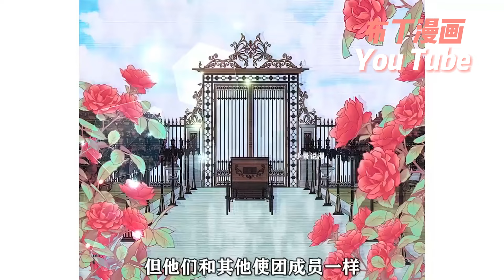最新合集🎁阿黛爾在孤兒院生活了許久，直到一個自稱達魯安伯爵的人出現...她被阿基比亞德斯公爵收養，成為了他的女兒。而預言中阻止戰爭和滅亡的女孩究竟有何含義？《宝贝皇后殿下》欧风